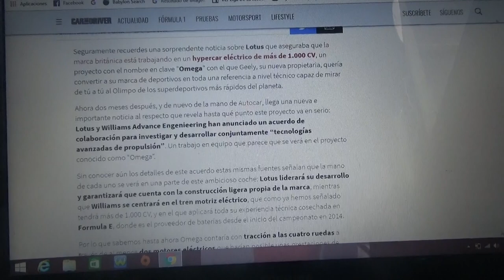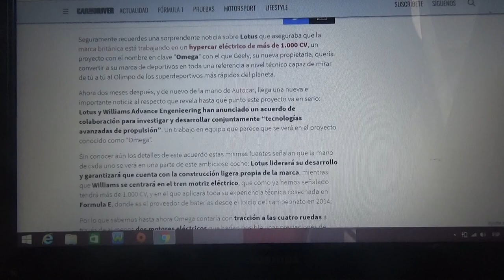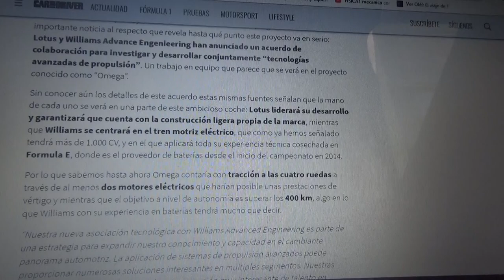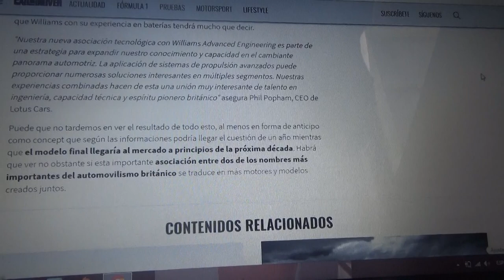Lotus y Williams unen fuerzas para crear un superdeportivo eléctrico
2 marcas exitosas en el mundo del automovilismo mundial han sellado un acuerdo para producir un hypercar "Omega" totalmente eléctrico y de 1000 CV de potencia y estas dos marcas se llaman Lotus y Williams